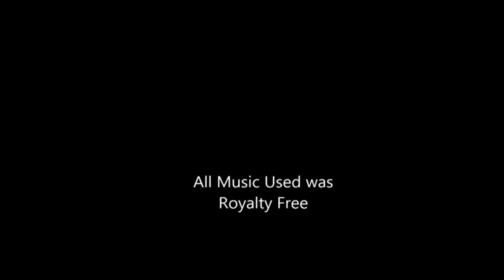Pick Hacks | Nevo Introduction | Mojang Speed Art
This Is are introduction video for Nevo. This will be uploaded to Pick Hacks's channel aswell as nevo's!
Today we create a pixel art of the mojang logo on minecraft, this is are first ever pixel art.

Royalty Music:   Song: Remember The Dreams   Artist: Machinimasounds.com